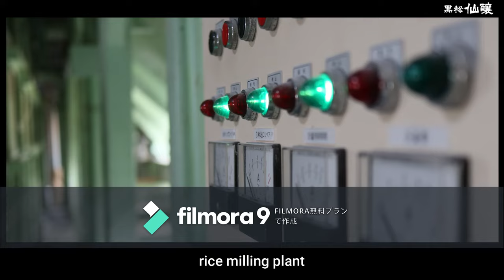Senjo Sake Brewery (ENG)